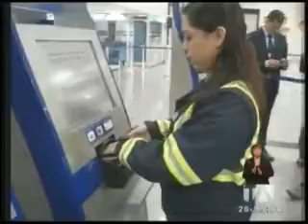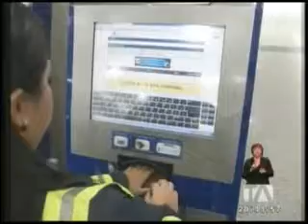Nuevo sistema de migración acelera revisión de bienes tributables - Teleamazonas